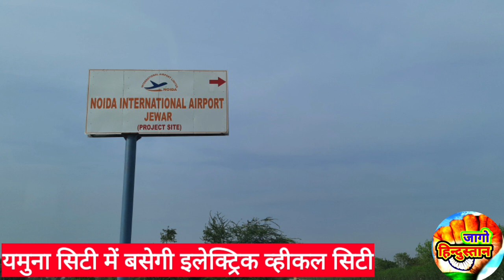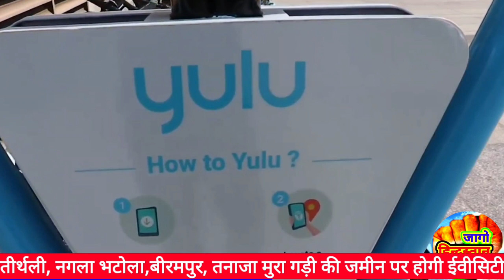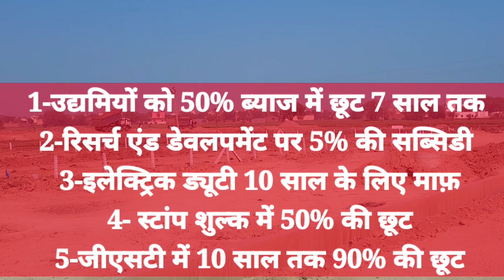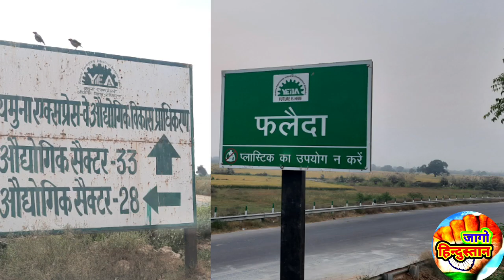Electric vehicle city: एयरपोर्ट के समीप बसेगी इलेक्ट्रिक विहीकल सिटी लोकेशन, प्लान